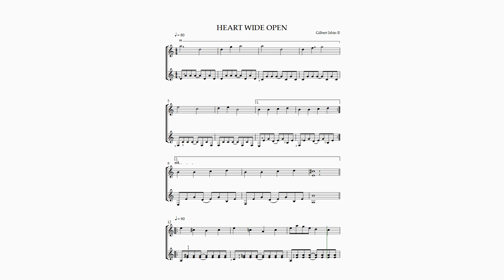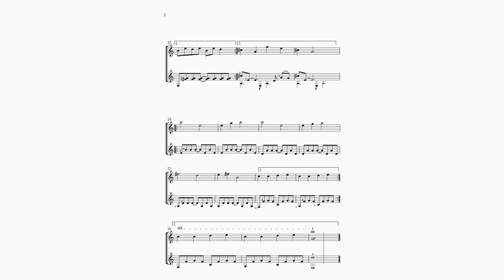HEART WIDE OPEN From the book EASY GUITAR DUETS VOL1